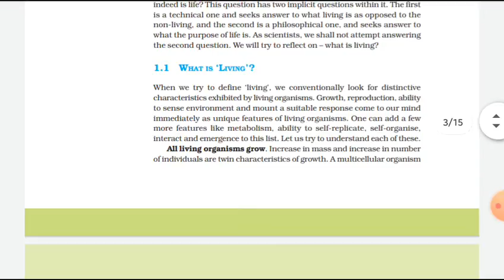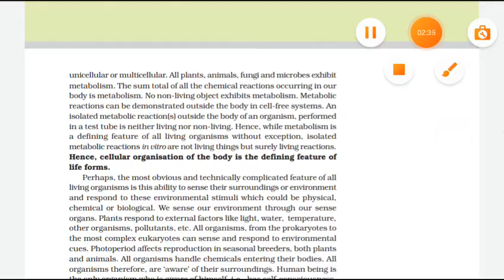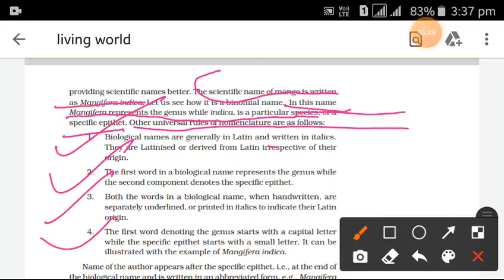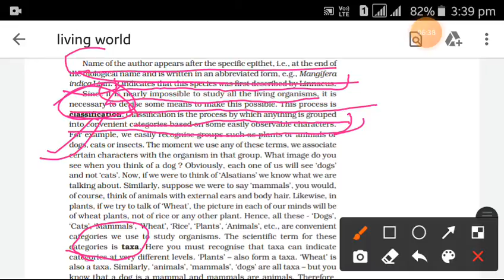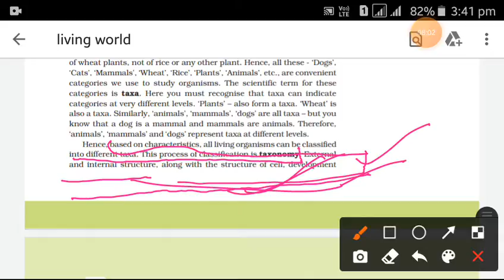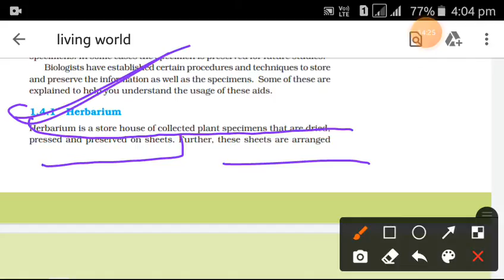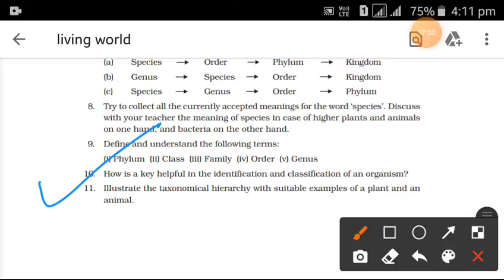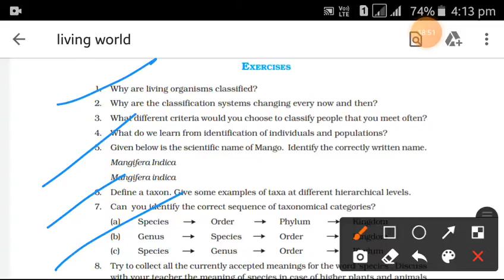Notes of chapter 1st |The Living World |Biology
Hey I'm Vyakhya kushwaha This is the lecture for notes.
Plz take screenshort or tick in your book of biology and also write down.
These are Notes of biology class11th chapter 1st.

♡Aaglagado of study to achieve your goals and keep learning 😊😊